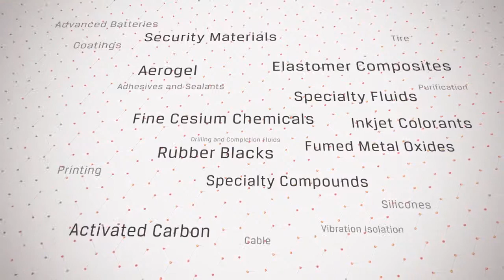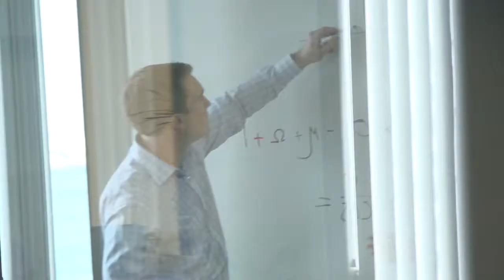Cabot Brand Launch Video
Interbrand helped Cabot launch its new brand strategy, messaging, visual identity system, guidelines and assets.
We developed this video to coincide with the brand launch. The video explains the brand philosophy as well as the products and services Cabot offers, through a combination of live footage featuring Cabot employees as well as 3D animation of Cabot visual identity.